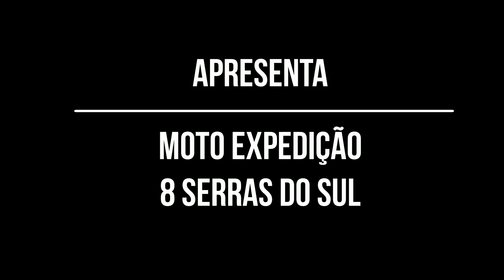ME8SS - Serra do Faxinal me envolvi em um ACIDENTE Ep 07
São 40 km de uma rota cênica completamente rústica que ligam os municípios de Praia Grande (SC) a Cambará do Sul (RS). Os primeiros 15 km são a SC-450 e os demais 25 km até Cambara do Sul são a RS-427.